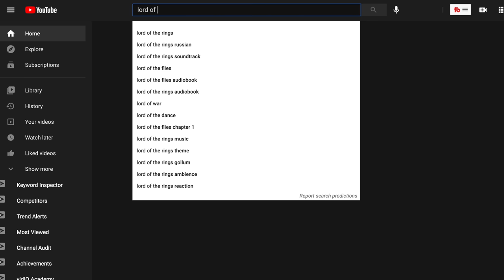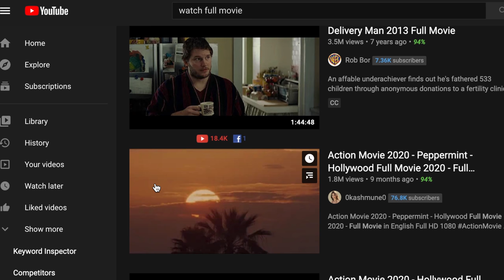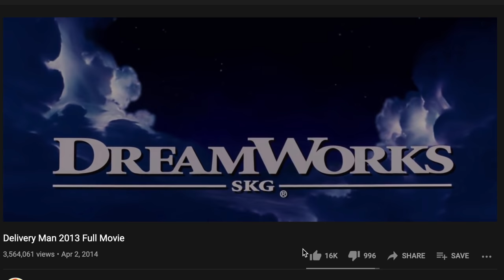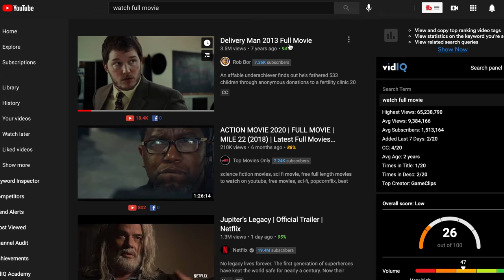Free Movies on YouTube 2021: How to find YouTube movies for free!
There are great full length movies on YouTube that you are able to watch, entirely for free!
But if you want to find movies in full length on youtube you kinda have to know where to look for them. And there are some tricks that can make it easier to find movies on youtube for free. This is what i will be sharing in this video!
Of course you cant find every full movie on youtube for free (after all, it is 2021), but you will be amazed to see how many movies (full movies) are available on Youtube. so I hope this video can be a guide for you to find some movies for free on youtube that you will enjoy!